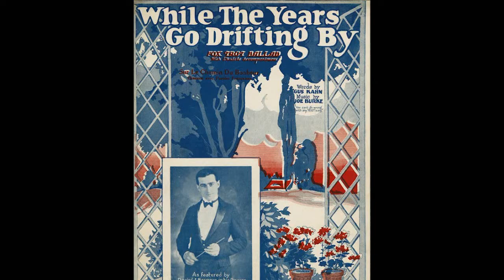While The Years Go Drifting By - Jack Hylton's Kit Cat Band (Al Starita) - HMV B5125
From Al Starita's Kit-Cat Dance Band, the only British recording of this song. As usual, it's lively and bouncy with Al's alto sax!

THE KIT-CAT BAND, DIRECTED BY AL STARITA

Hayes, Middlesex, August 31, 1926.